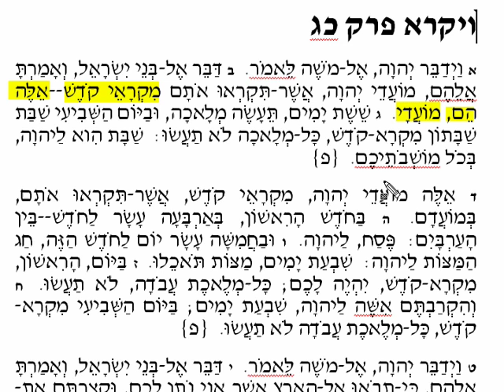Help with the Hebrew Language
To learn more about WebYeshiva or access our full catalog of free and interactive online classes please
In this video: Help with the Hebrew Language